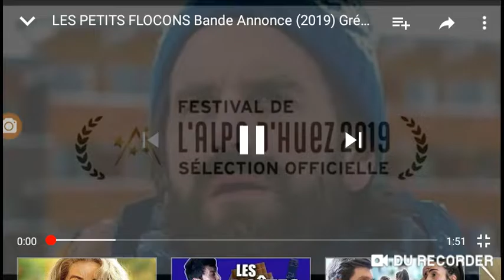Les petits flocons - Bande annonce (2019)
Avec: Joséphine de Meaux (DUCOBU), Grégoire Ludig (du Palmashow), Gustave Kervern (cigarettes et chocolat chaud)...
Un film de: Joséphine de Meaux